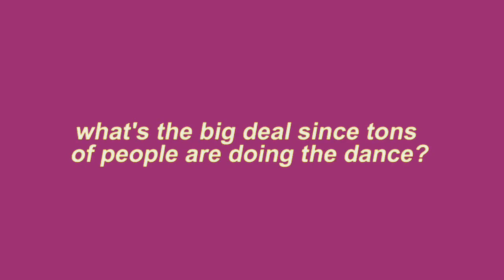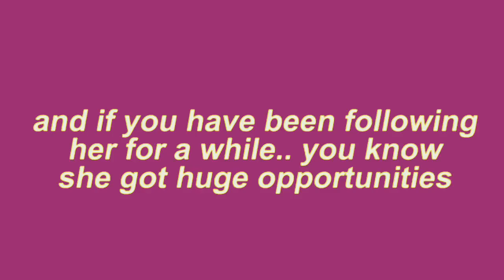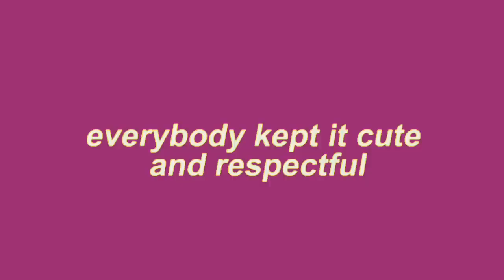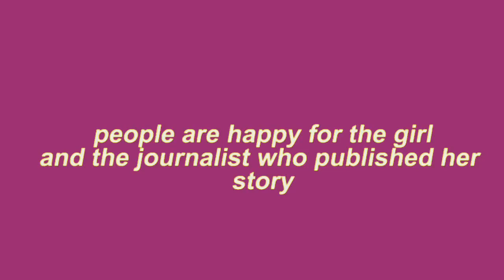CHARLI D’AMELIO STOLE DANCES FROM SMALL CREATORS? - Tiktok Renegade Dance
Charli D'Amelio confronts the original creator of the trending  Renegade Tiktok Dance which is Jalaiah Harmon.

Please feel free to comment any video request you might have as I am always looking for new ideas and videos to film especially nowadays that I am just staying at home.